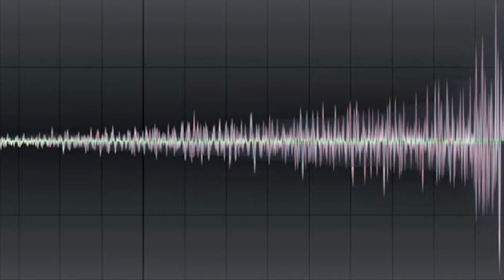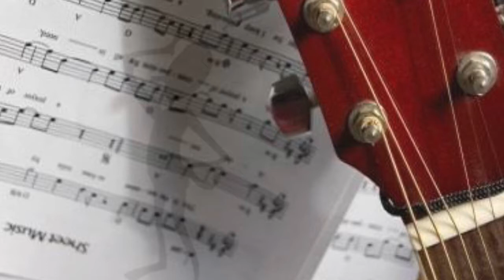guess the song level 3 || give your answers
the guess the song game
very entertaining video